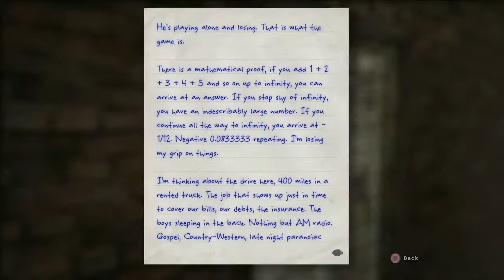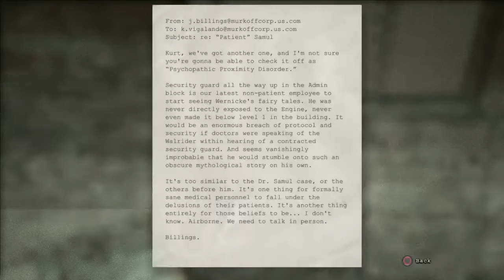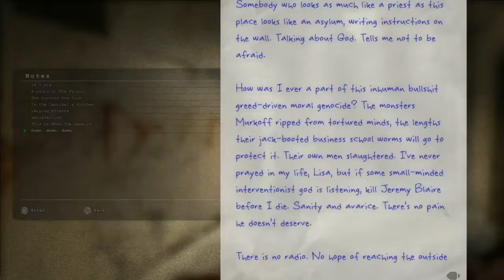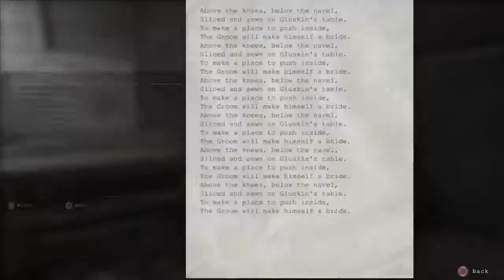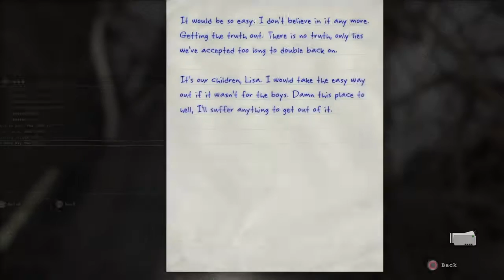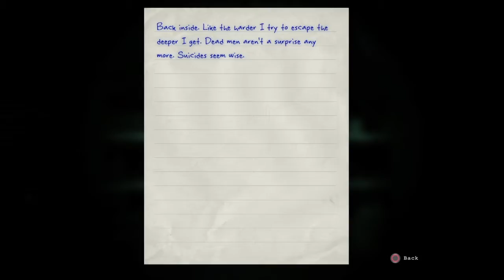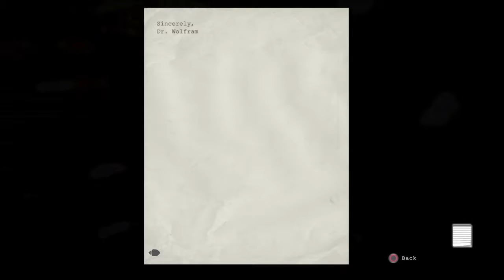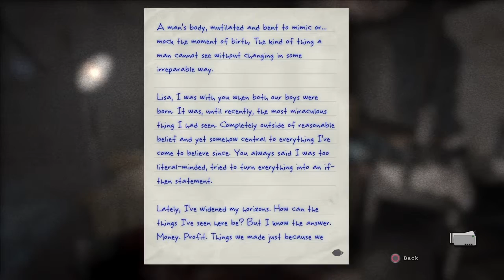Outlast Whistleblower Walkthrough Part 2 To Be Wedded With a Madman.....